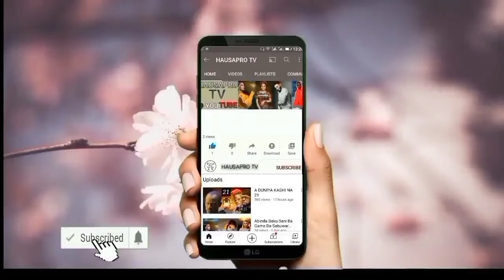Masha Allah Jarumar Kannywood Aisha Najamu Tare Da Yayanta Da Yan Uwanta